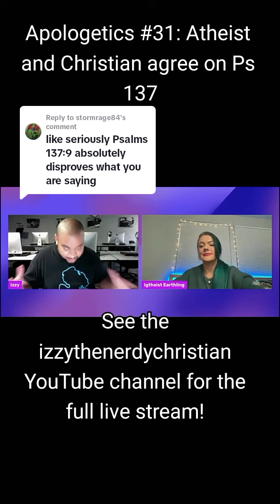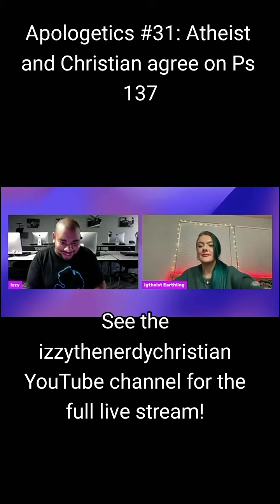Apologetics #31: Atheist and Christian agree on Ps 137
Go check out izzythenerdychristian and @Igtheist Earthling for more good conversations on topics of faith and unbelief.